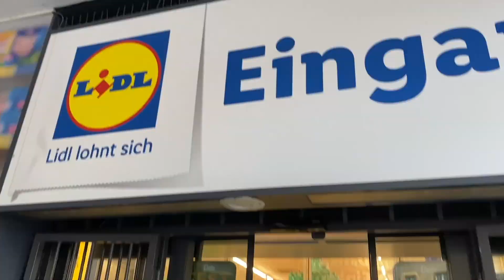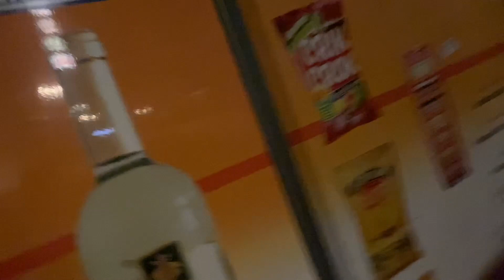Berlin Open 2019 vlog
Il tape che uso
App che uso per ascoltare la musica

LA MIA ATTREZZATURA I VIDEO
GoPro 7black
iPhone 6s

Su questo canale cercherò di raccontare il mio punto di vista del Jiu Jitsu. Non sono ancora bravo a fare i video, ma cercherò di migliorare.

🤜🏻OSS🤛🏻